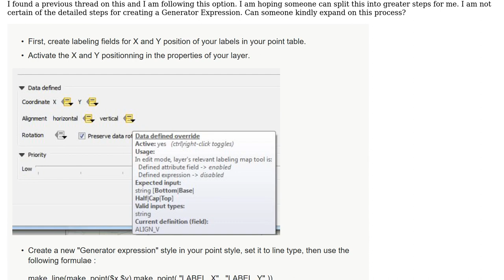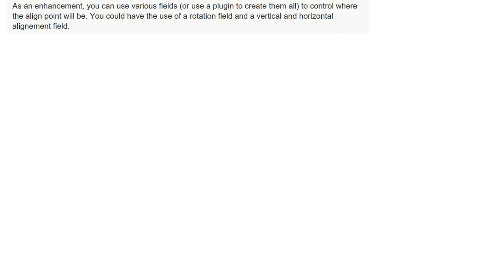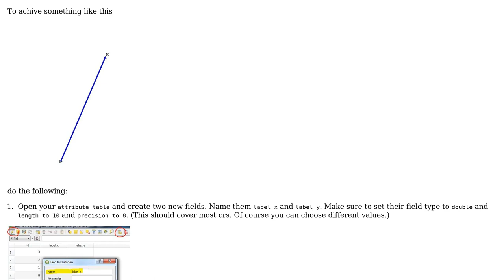GIS: Connecting labels and points with arrows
With thanks & praise to God, and with thanks to the many people who have made this project possible! You are responsible for your own actions.